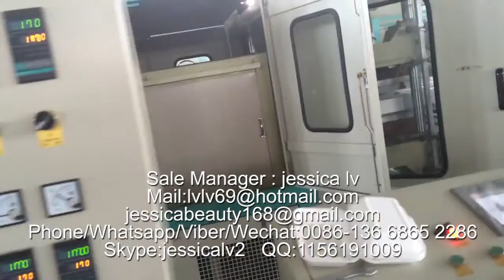disposable forming tray machine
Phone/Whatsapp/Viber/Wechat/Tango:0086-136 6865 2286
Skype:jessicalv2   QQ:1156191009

1. foam sheet extrusion line: make PS foam sheet from raw material. The raw material is general polystyrene granule.

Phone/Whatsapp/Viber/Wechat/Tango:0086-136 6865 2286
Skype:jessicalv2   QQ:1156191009